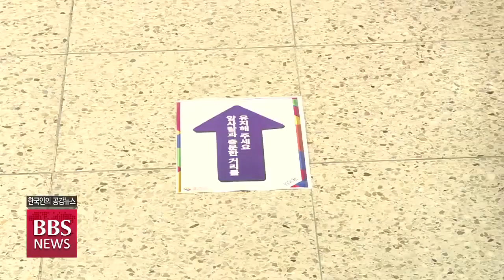[BBS뉴스] 4·7 재보선 대진표 확정...서울시 '안심투표' 대책 마련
4.7 재.보궐선거가 보름 앞으로 다가온 가운데 이번 선거의 최대 격전지인 서울시장 보궐선거에 대한 관심도 높아지고 있는데요.

서울시는 일반 유권자는 물론, 확진자와 자가격리자 모두가 안전한 투표를 할 수 있도록 대책마련에 분주한 모습입니다.

최선호 기자가 특별사전투표소 현장을 취재했습니다.